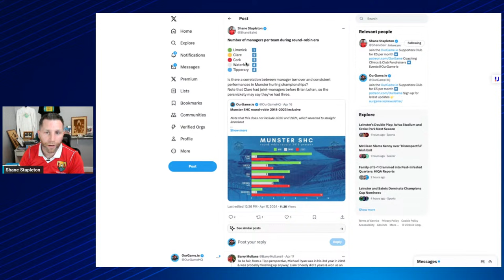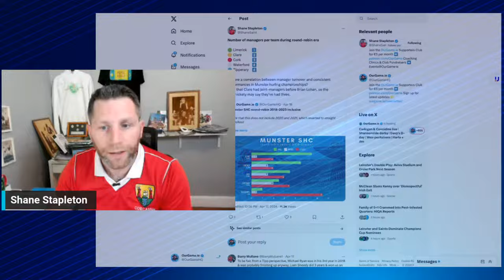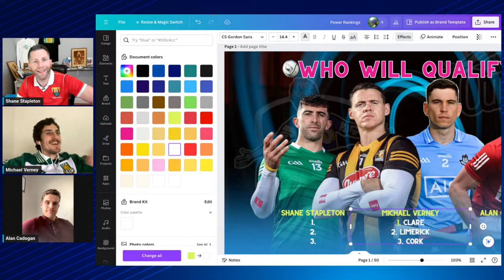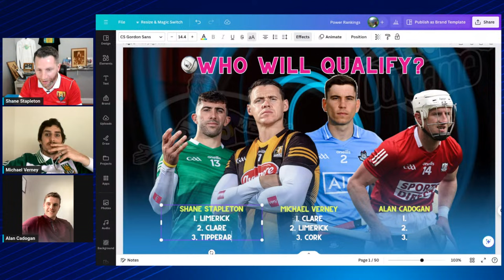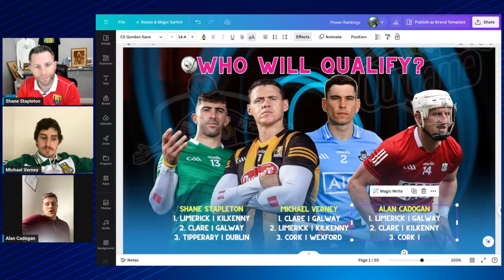Cadogan live | Shannonside derby | Davy's D-day | Wex-pectations | Harte v Jim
Shane Stapleton and Michael Verney are joined by special guests as the GAA championship begin to hot up.